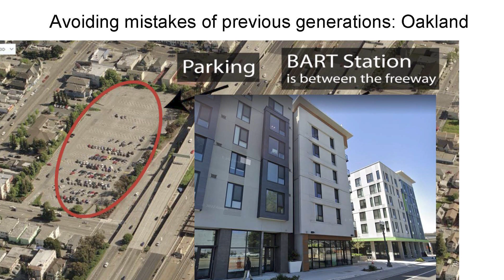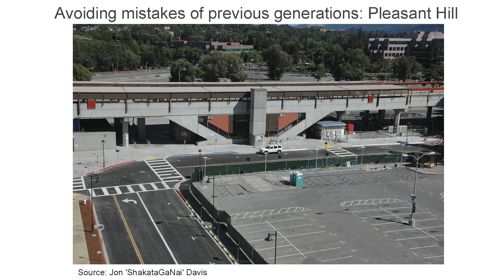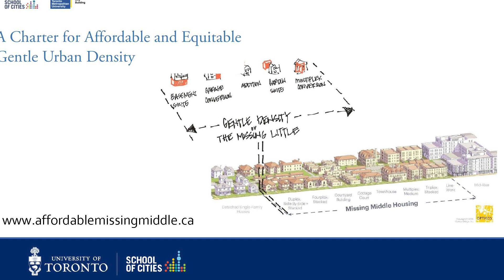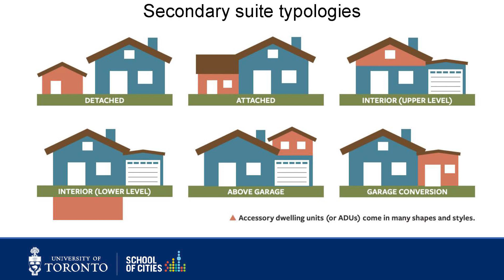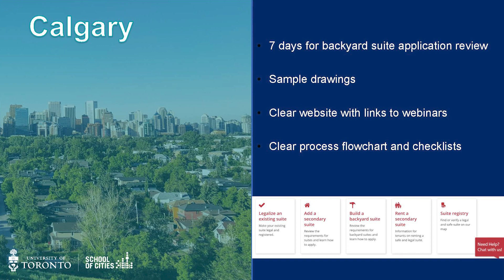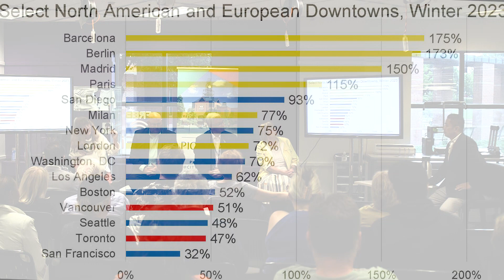Let's Talk Pickering - Speaker Series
The City of Pickering hosted a discussion on community growth and housing, featuring a presentation by Karen Chapple, School of Cities, followed by an audience Q&A period.

The School of Cities, based out of the University of Toronto, is a solutions incubator for urban-focused researchers, educators, students, practitioners, and the general public to explore and address the complex global challenges facing urban centres.

This event supports the City of Pickering's goal to improve public understanding of the planning process and promote opportunities to get involved.

Visit LetsTalkPickering.ca/Development for information.